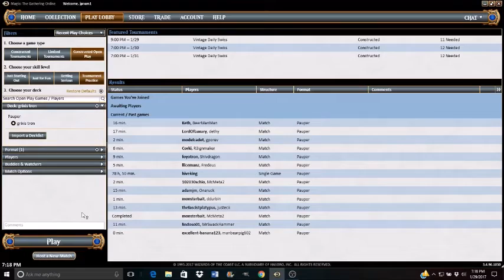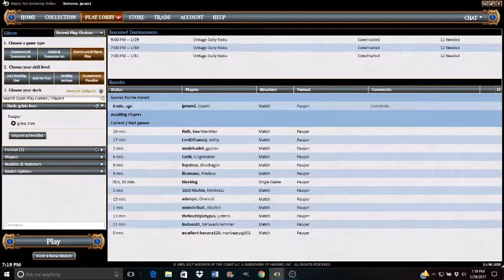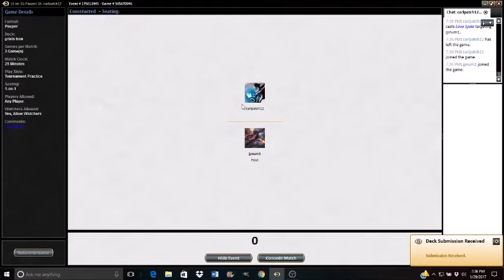MTG: Grixis Tron Versus Kiln Fiend (Pauper)